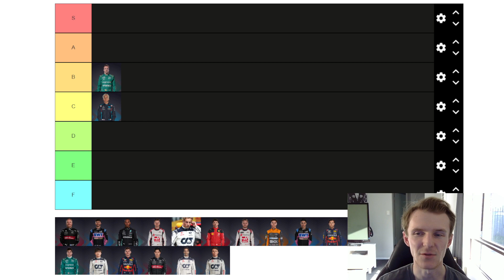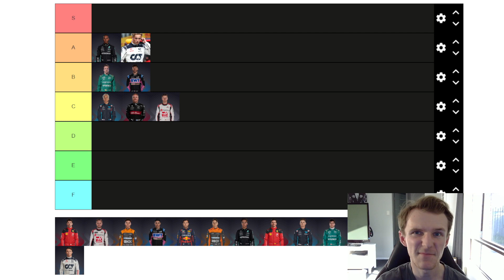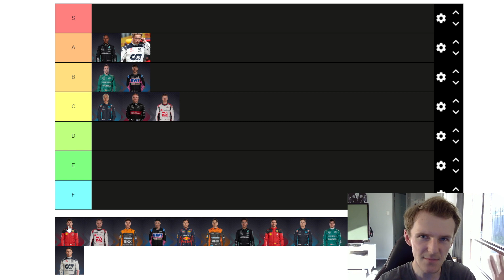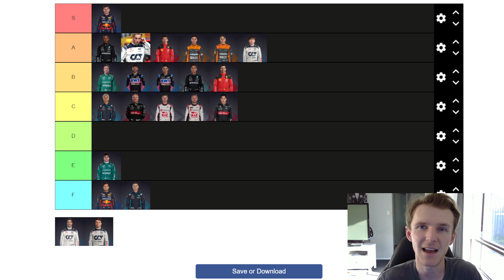2023 Japanese Grand Prix Driver Tier List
The Japanese Grand Prix saw Max Verstappen back to his dominant ways once again, but what of the other drivers? Here is my tier list for all 20 drivers from the race!